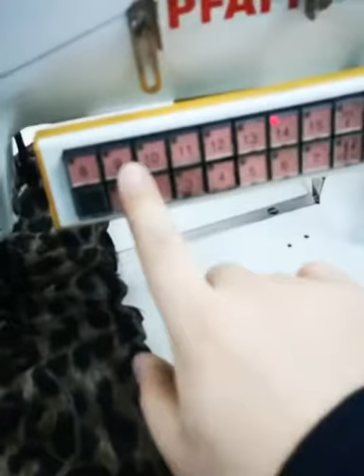Pfaff 3811 ayakkabı büzgü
Ayakkabı büzgu mola
Tektas Makina
HakanTopal